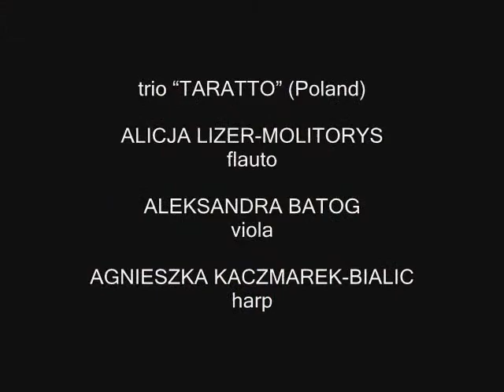Night comes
АЛЕКСАНДР ШИМКО
Ночь наступает (Night comes)
THE NIGHT SECRETS BOOK  part 1
КНИГА СЕКРЕТОВ НОЧИ часть1
для флейты, альта и арфы (for  flauto, viola & harp)
(2005)

LORIEN TRIO (Poland)
ALICJA LIZER-MOLITORYS  (flauto)
ALEKSANDRA BATOG (viola)
AGNIESZKA KACZMAREK-BIALIC (harp)

Александр Шимко / Aleksandr Shymko / Олександр Шимко
Украинский композитор / Ukrainian composer / Український композитор: